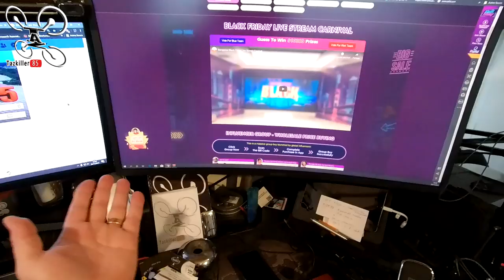POWERPLAY DVR ImmersionRC - Review Test Démo - BLACK FRIDAY START !!!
NOTATAZ : 18.5/20  Pratique !

Niveau : Débutant
Les + :  DVR 720p 60FPS, facile et rapide à utiliser.
Les  - : Autonomie moyenne ...

(Mamba F405, Flywoo Nin Motors 2306/1750KV, Caddx Tarsier, VTX AKK FX3 ... )

- RÈGLES DU CONCOURS du 27/11 12h au 03/12 12h :
- 1 participation par personne
- Mettre un commentaire avec son E-mail
- Tirage dans la vidéo du 04/12 12h
- 7 gagnants

Du superflu avec un super flux ! lol ... Je teste aujourd'hui le POWERPLAY de ImmersionRC. 720p et 60FPS pour des DVR plus fluides et plus propres. Très simple à utilisé et auto alimenté, il est rapide à mettre en oeuvre et le rendu est top . Faites profiter de votre vol autour de vous ou facilitez vous les recherches en cas de perte de votre racer préféré ;) ... Perso, je valide et vous en profiterez dans mes prochaines vidéos je pense ! Bon vol à Tous ...